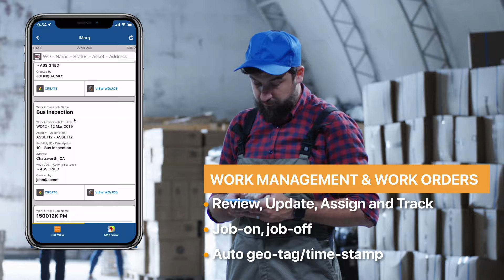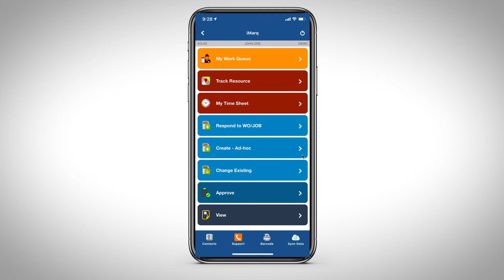Connixt iMarq - Cloud Mobile Suite for Digital Transformation for Assets and Crew.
The Connixt iMarq(tm) cloud-mobile suite is the fastest means to digital transformation for the last mile.  Manage and maintain distributed assets, rolling stock and facilities + work management including scheduling, configuring and managing your crew with iMarq.